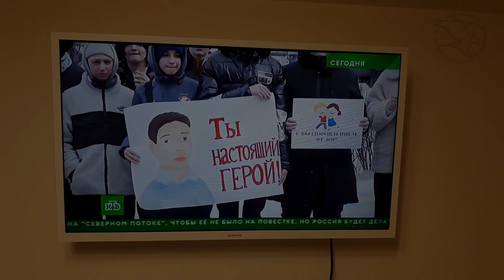BULETIN ŞTIRI NTV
SECVENŢĂ VIDEO despre un început de buletin de ştiri, în care Putin i-a înmânat o medalie unui copil rus, care ar fi salvat alţi doi copii din mâinile diversioniştilor ucraineni
-VOX-URI oameni